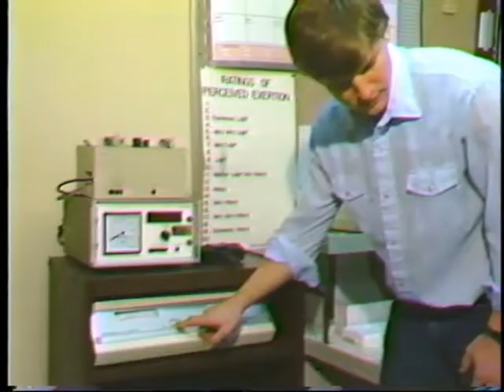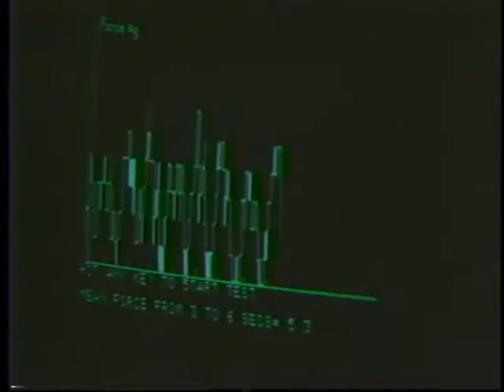David Costill Ball State University Human Performance Laboratory interview, 1986-09-05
Interview with David Costill of the Ball State University Human Performance Laboratory by Jim Nickerson for the WIPB-TV news program Ball State Today.  The interview discusses the development and activities of the Human Performance Laboratory and includes footage of laboratory activities.